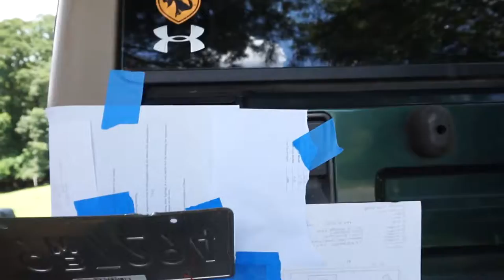Look What I found?!?!